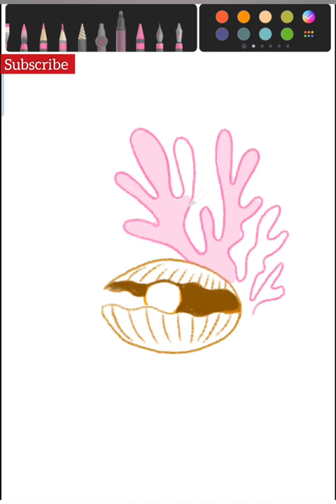Drawing Life: A Coral Symphony art #@artdiaries3684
Experience the mesmerizing beauty of a vibrant coral reef come to life in this captivating sketch drawing video. Immerse yourself in the intricate details and stunning colors as the artist brings the underwater world to the canvas, showcasing the diverse marine life and intricate formations of this enchanting ecosystem.